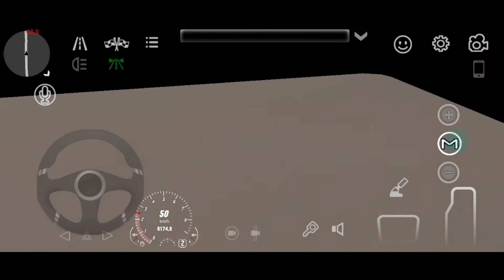Testando carros 5#| entregando uma carga com o caminhão. rolê